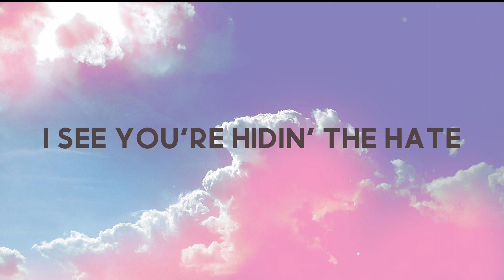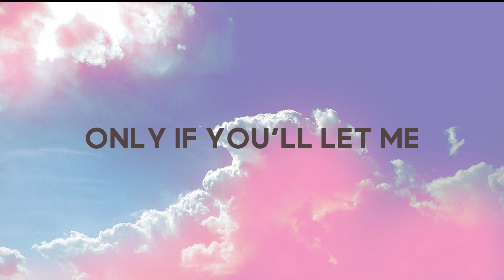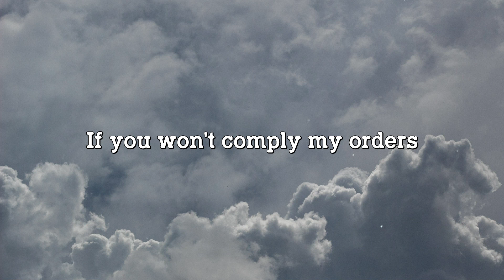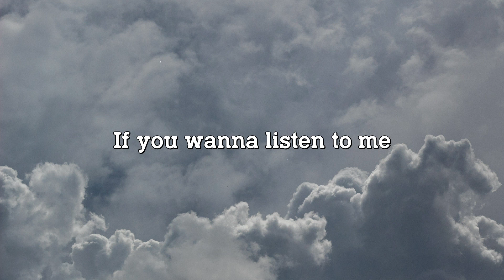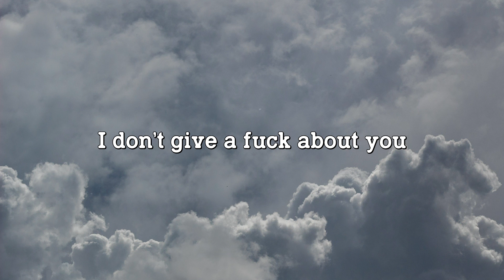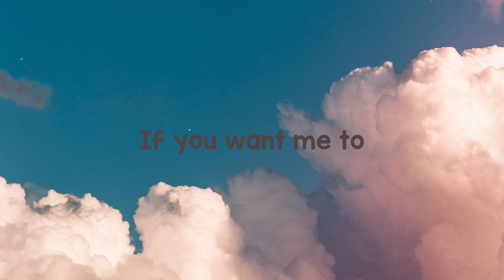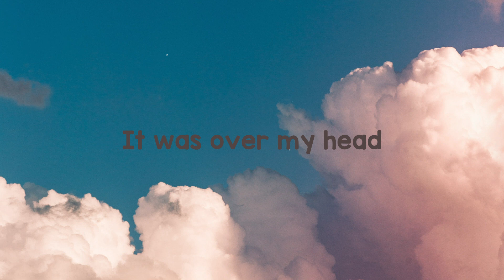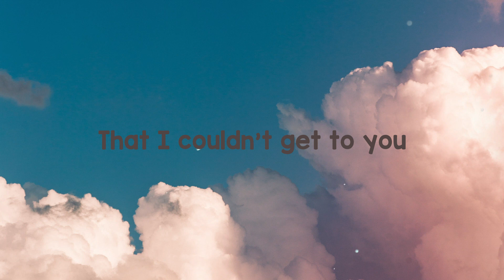Favorite Song - Toosii (Visualized Lyrics) 🦞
Favorite Song - Toosii (Visualized Lyrics) 🦞 del   But nobody's
 Be somebody
 Who can make you face what you're guarding
 Yeah
 You're nowhere to be found
 As they sing along
 I say, you look good
 Without no make-up, no lashes
 Even better when you wake up
 I see you're hidin' the hate
 I see you're lookin' for someone
 To scoop you right off of your feet
 Wash your back
 While y'all sit in the shower
 Someone to tell you, I love you
 Every day and don't got a reason
 You want someone to bring you peace
 Someone to help you sleep
 Someone to pick you up
 When you're feelin' down, feelin' lonely
 And you're nowhere to be found
 I see you're lookin' for peace
 I see you're tired of the hurt
 Tired of the pain
 Tired of the nights
 Where you can't get no sleep
 I see you're tired
 Thinkin' 'bout if he cheat
 See you tired
 Thinkin' 'bout if you're leaving